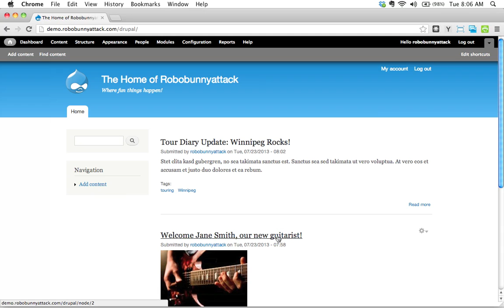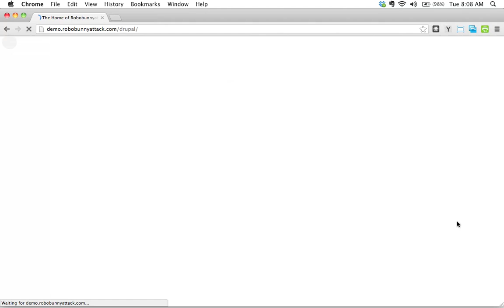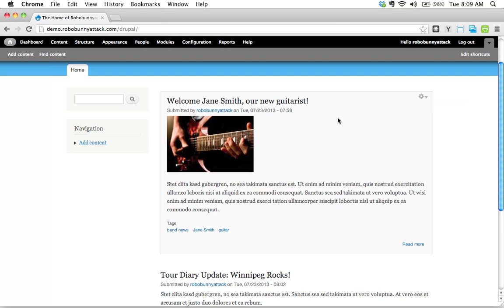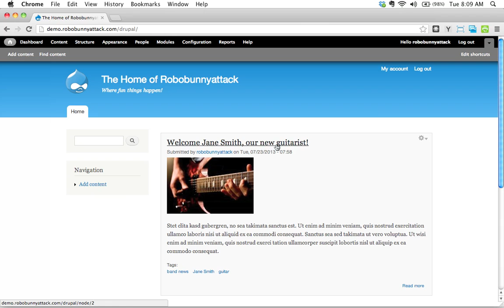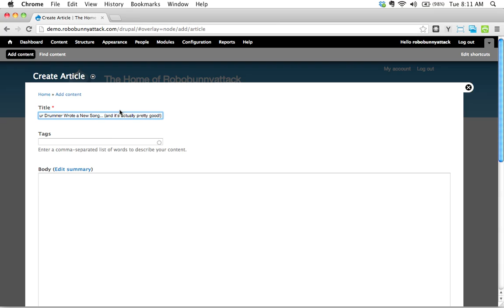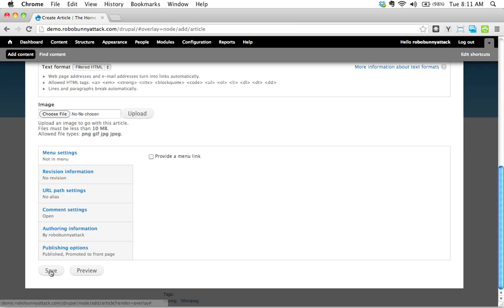What does "Sticky" mean when it comes to Drupal content?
This is a sample lesson from the online course "Create, Update and Manage Your Own Website Using Drupal 7". Use Drupal 7 to build your own website in this beginner-level course. Learn all about themes, blocks, modules and more!